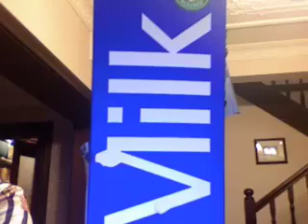lesbian song about the things we like (which is mostly milk)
feat. scarlett johanssen, rachel bilson, miranda kerr, kirsten dunst, crystal, pip, kim, lesbians, sex